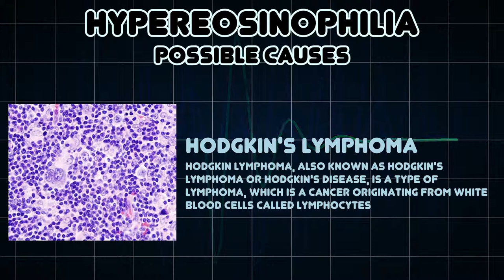Hypereosinophilia (Medical Symptom)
Possible causes of Hypereosinophilia (Medical Symptom)

Hypereosinophilia or hypereosinophilic syndrome is a disease characterised by a marked increase in the eosinophil count in the bloodstream